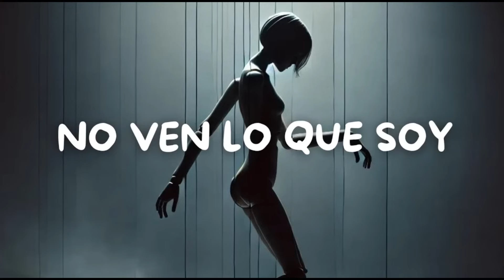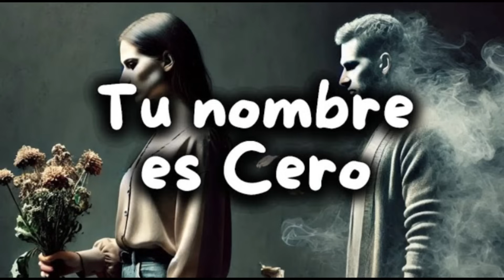El Descarte Narcisista de J Lo, Ben Affleck Busca Refugio en Jennifer Garner